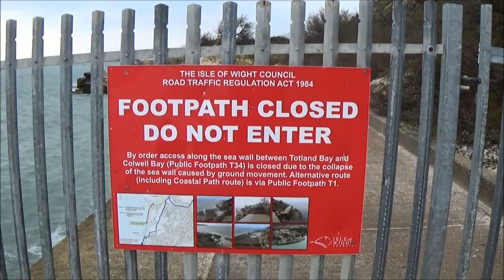Totland Sea Wall 15/5/2015 Western Side.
Totland Sea Wall filmed from the Western  side.
Will work commence this summer? We shall see .